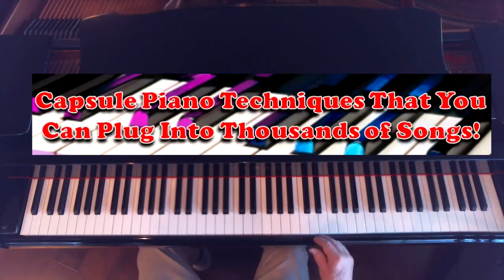How to do a Half Step Slide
Another quick and helpful tip from Duane.

to find courses with more in depth instruction for you to improve and enjoy your piano playing